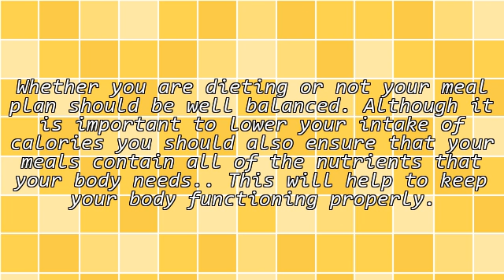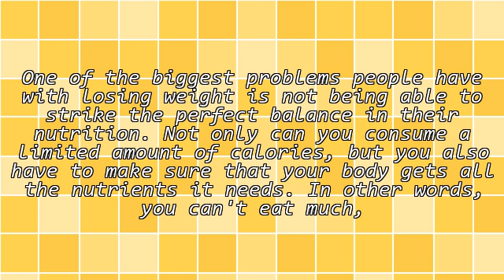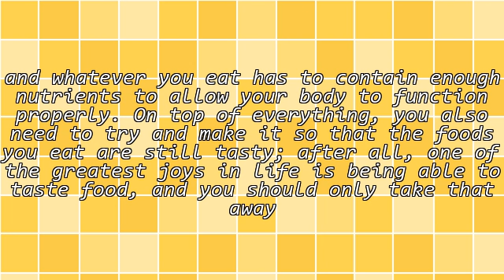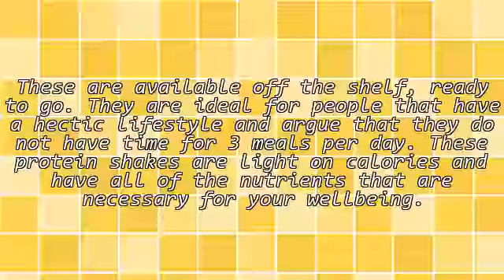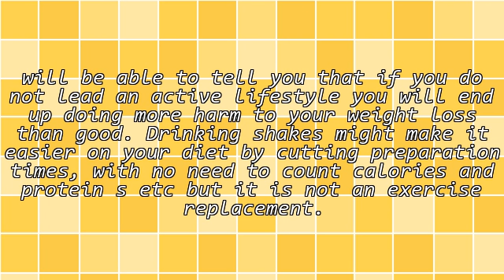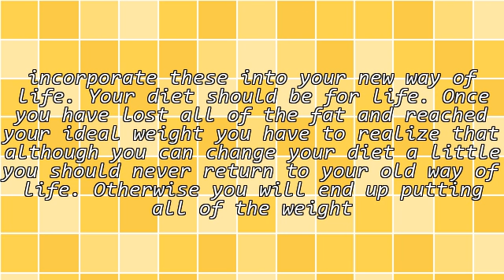The Fast Food Diet That Helps You To Lose Weight Fast